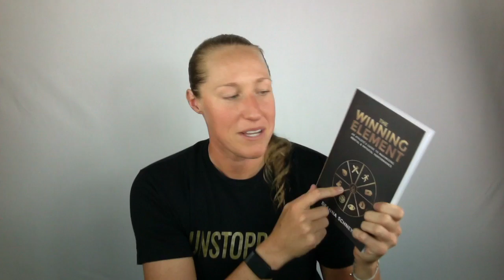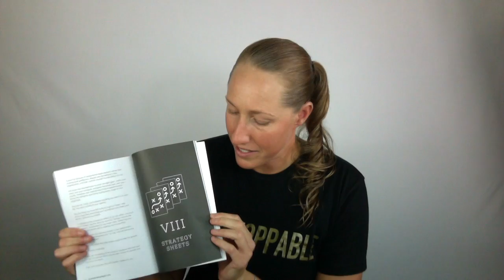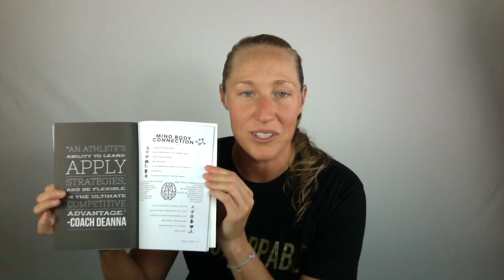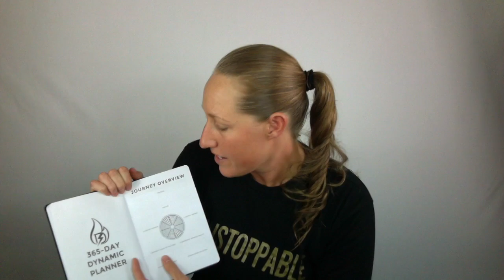Team Winning Element Intro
Thank you for purchasing The Winning Element Gold Edition.

In this video, Coach Deanna, Author & Founder of The Winning Element talks about why working smarter is better than working hard. She introduces her framework for Peak Performance and why learning and applying strategies in mental and physical performance areas is directly transferrable to everything you do in life. After, Deanna briefly unboxes and reviews The 365-Day Dynamic Planner and explains how to use and get the most out of this resource.

Connect:
@thewinningelement on all social media platforms